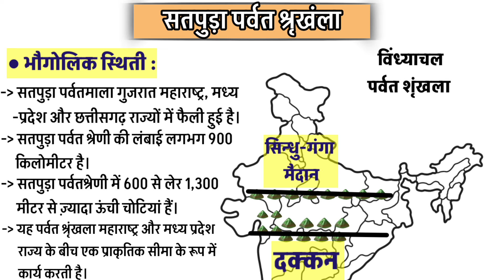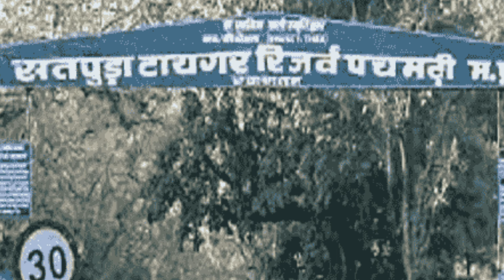सतपुड़ा पर्वत श्रृखंला | Indian Geography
political science
karyapalika nyaypalika vidhayika
legislative executive Judiciary
constitution of India
ganga nadi Tantra
gangra river system
satya Vishal Gangwani